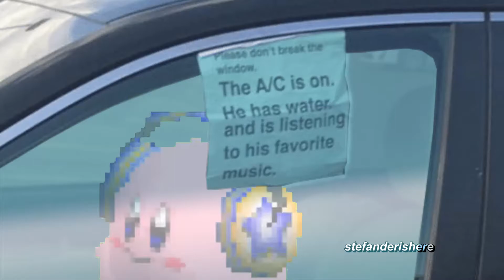The AC is on